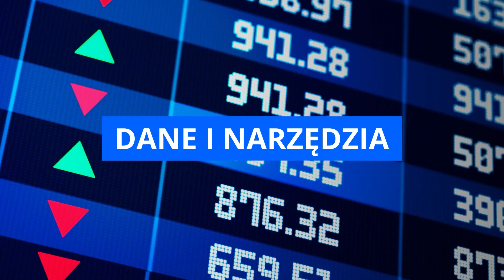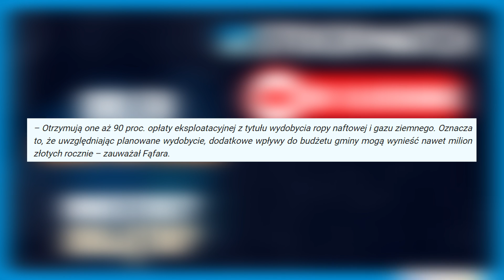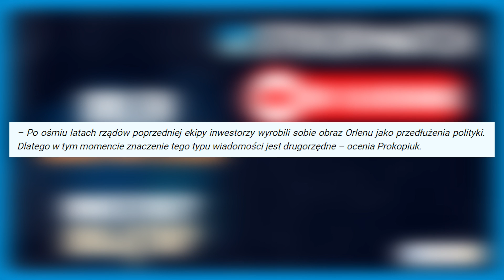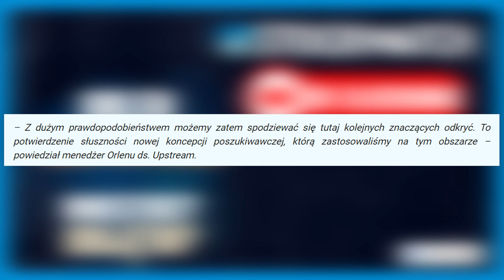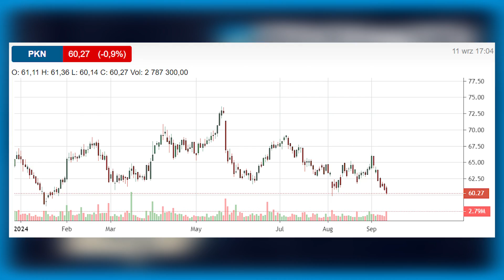Orlen odkrył wielkie złoże, inwestorzy tylko wzruszyli ramionami. O co chodzi?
Orlen odkrył wielkie złoże, inwestorzy tylko wzruszyli ramionami. Sprawdzamy, o co chodzi

Notowania akcji Orlenu na giełdzie tylko nieznacznie wzrosły po informacji o odkryciu dużego złoża ropy w Lubuskiem. Zdaniem analityka DM BOŚ odkrycie jest istotne, a przyczyną chłodnej reakcji inwestorów jest to, że kluczowe dla nich jest coś innego.

➡ Analitycy StockWatch.pl co roku publikują kilkaset analiz raportów, w których omawiają najważniejsze zmiany w fundamentach spółek notowanych na GPW.
➡ Już teraz zamów abonament do Strefy Premium portalu, aby uzyskać dostęp do wszystkich treści serwisu i móc wnioskować o analizy obserwowanych przez siebie spółek.